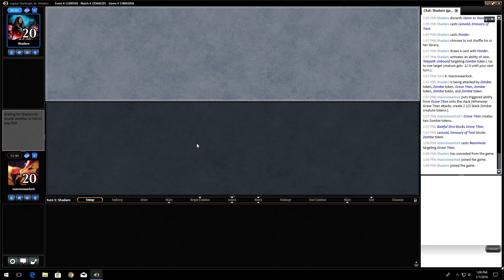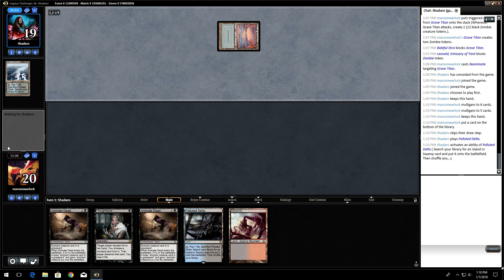Legacy Challenge BR Reanimator Round 3 BUG Control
Here we are in Round 3 at 1-1 about to play the same matchup as last round. To my knowledge I think this was a rough matchup so Round 2 was unsurprising but lets see if we can change our fate this time around